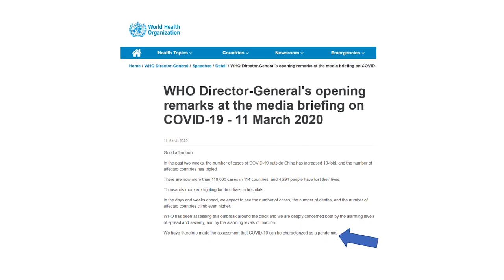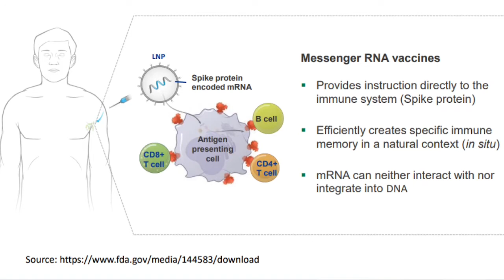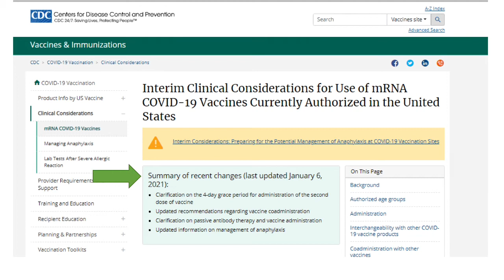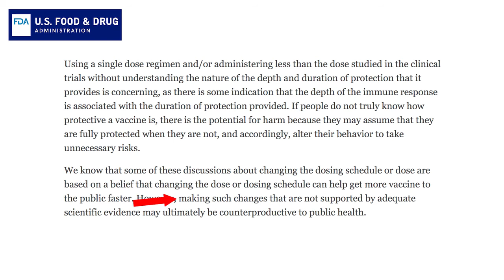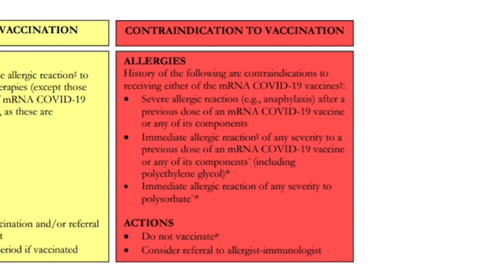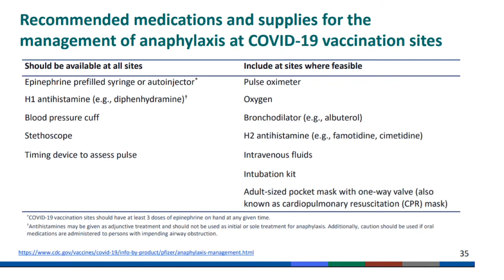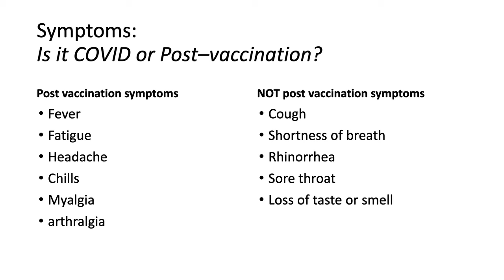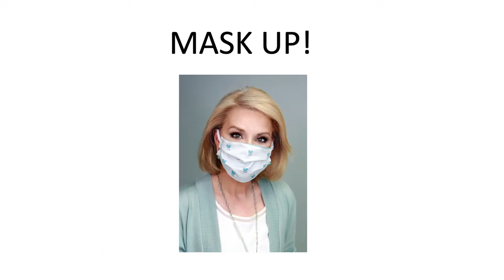mRNA COVID-19 Vaccines (Pfizer-BioNTech and Moderna)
Learn more about the mRNA COVID-19 vaccines as Sandra Fryhofer, MD, MACP, provides details on each vaccine along with who should get them and when. For more information and the complete ACP 2021 Adult Immunization Video Series